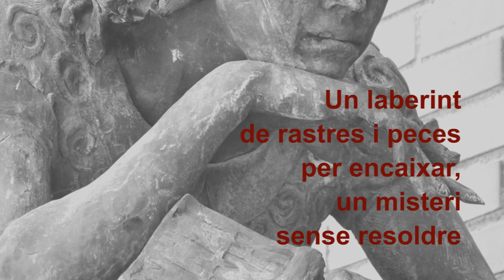La paciència del minotaure, d'Ivan Carbonell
Booktràiler de la novel·la "La paciència del minotaure" d'Ivan Carbonell (Onada, 2015) guanyadora del Premi de Literatura de Viatges Ciutat de Benicàssim.